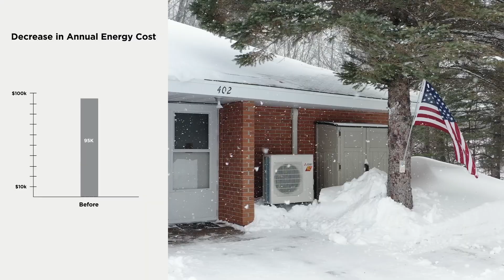Ontonagon Village Housing: Significant Energy Savings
After years of enduring expensive and uncomfortable electric-resistance heat, Michigan’s Ontonagon Village Housing, a subsidized housing facility, started the search for an alternative HVAC option. Having considered bringing in a gas pipeline to the town, the housing commission ultimately made the sustainable, comfortable and more cost-effective choice: mini-split heat pump systems from Mitsubishi Electric!